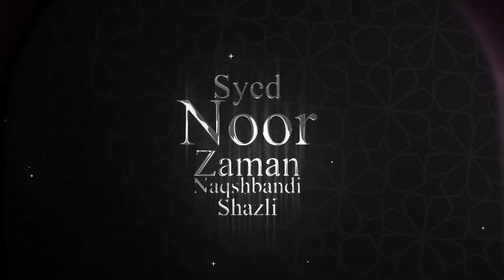Kuch Ghalat Usool || Mufti Syed Noor Zaman N.S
Welcome to Syed Noor Zaman Naqshbandi Shazli Channel,

COPYRIGHTS RESERVED BY NZS TV